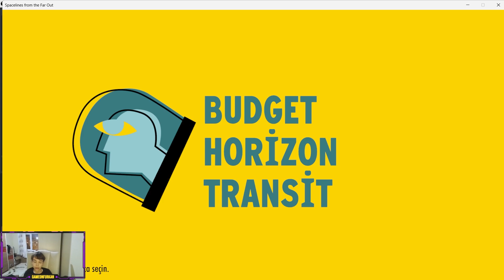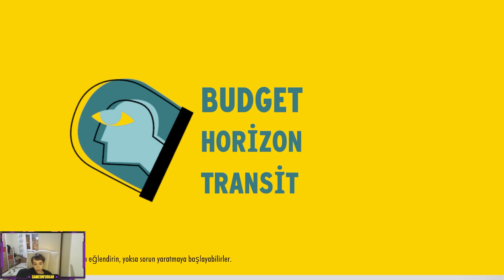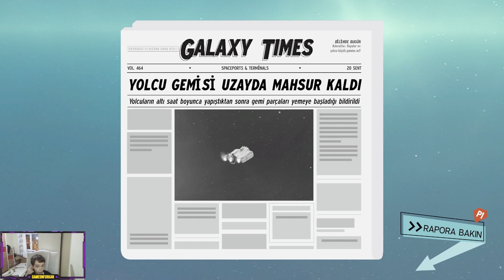Space Lines: Unlock and Discover a Roguelike-Like Co-op Management Game!-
Spacelines is a roguelike-like co-op management game featuring routes, unlockable spaceships, upgrades, characters and customizations with a jazzy presentation, combined with 60s space age flair. The game features challenging randomly generated trips.